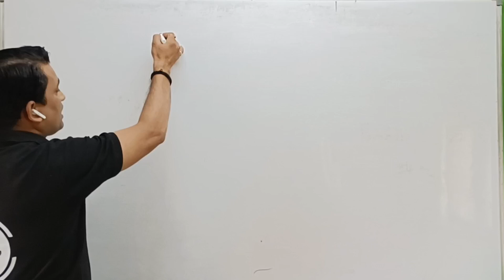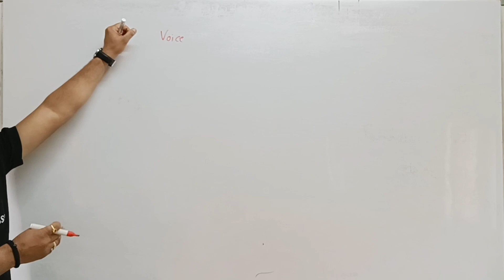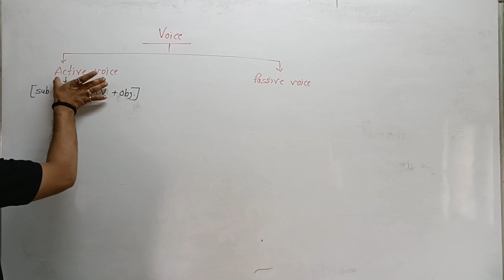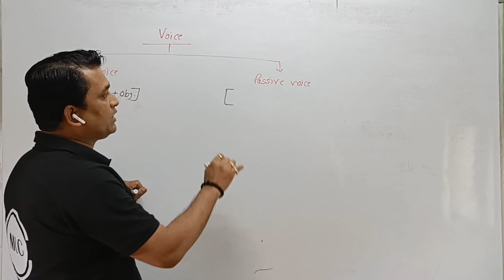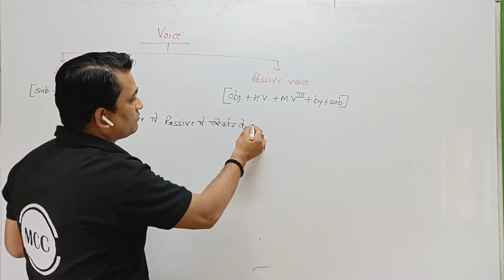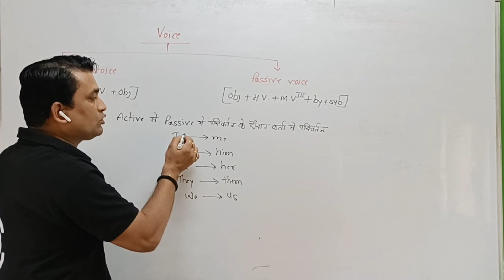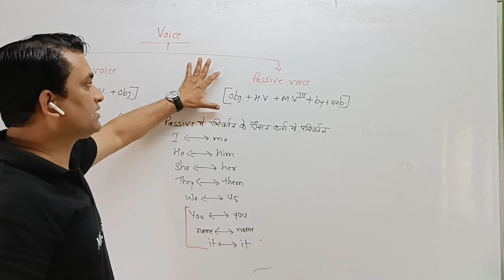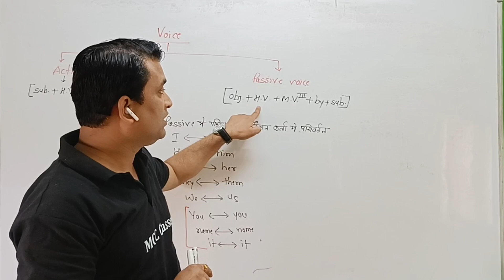voice Part -1 ( for PNST and all class)nursing Manish sir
MCC classes class 9th 10th 11th 12th or pnst ke liye aapko best course available karata hai jisse padh kar aap apna % or  knowledge dono bada sakte hai .
download Karen MCC classes app Play Store se.